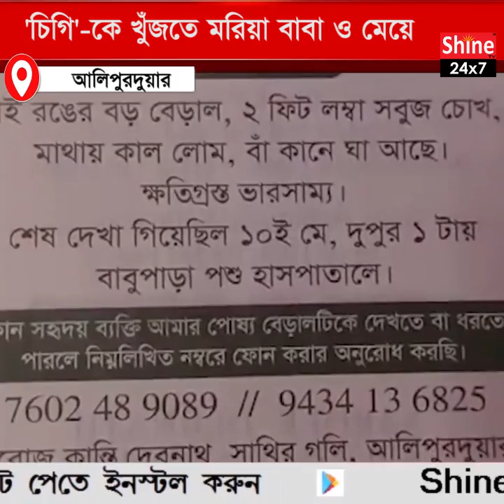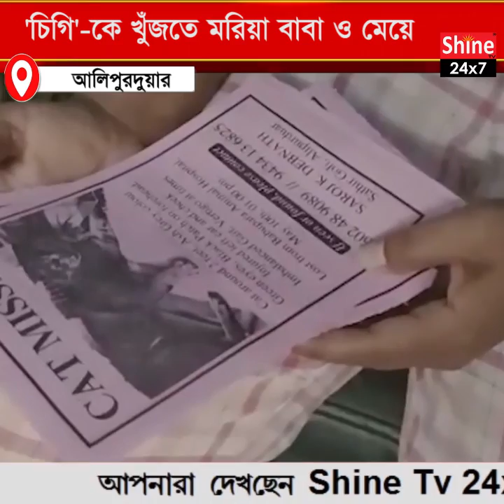নিখোঁজ 'চিগি'! নাওয়া-খাওয়া ভুলে শহরজুড়ে পোস্টার-মাইকিং দেবনাথ পরিবারের